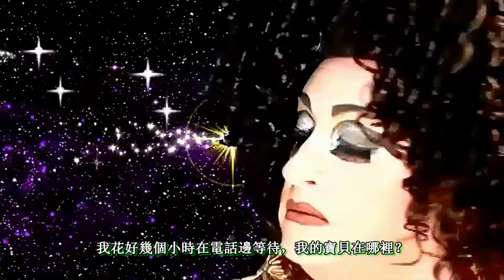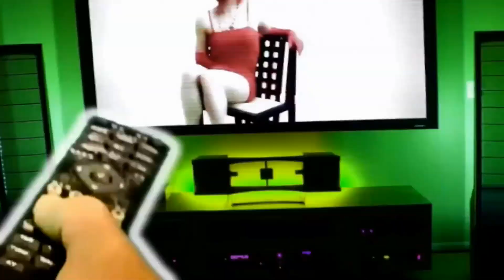Taipei Drag Queen Magnolia La Manga Where Is My Baby?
GAY MARRIAGE FOR TAIWAN!

Magnolia gets sick of waiting for her baby and so decides to frenetically hunt the lengths and depths of Taipei's Ximenting for him. With gay marriage coming to Taiwan soon (we hope!) Mags' only other problem is deciding what kind of wife she will eventually be -- corporate, trophy, or fish? ;)

Many thanks to Tiff for the subtitles, Aja, Josh and An Hui for filming, and all the good folks at Dalida bar in Taipei and the Hong Lo environs. Extra special thanks to DJ Gina and Sassy Pepperspray!

lots love, Mags xxx

This is a totally non-profit, non-commercial venture and the only thing I own about it is the frocks on my back.

The song is Eartha Kitt: Where Is My Man (Joe T. Vannelli Attack Mix)